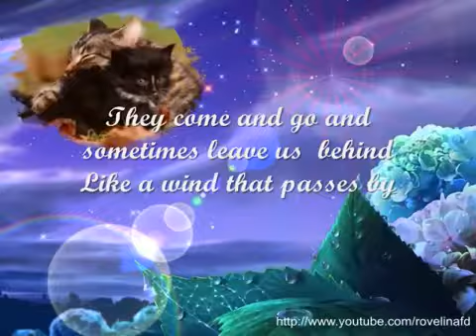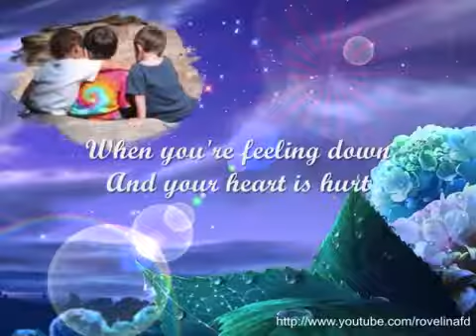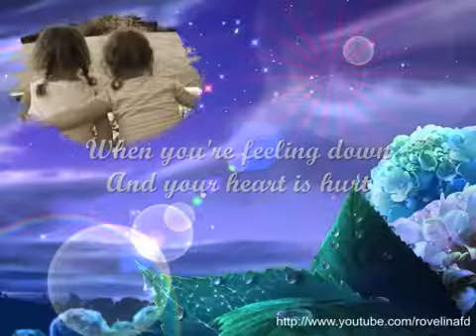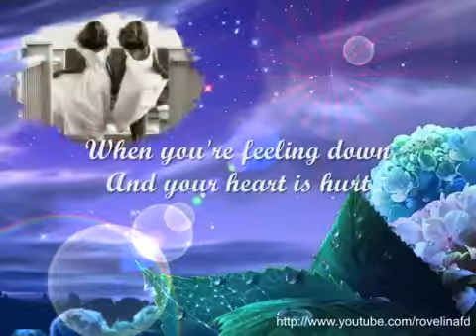Youre MyBest friend/Nelson Del Castello With Lyrics